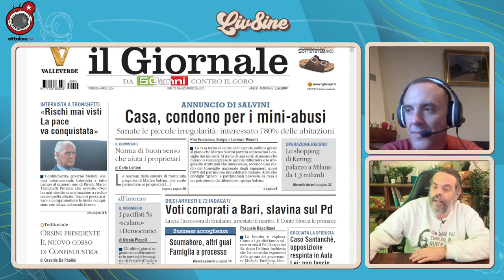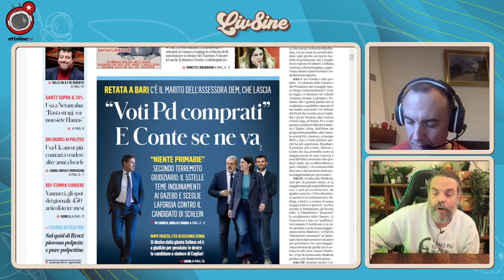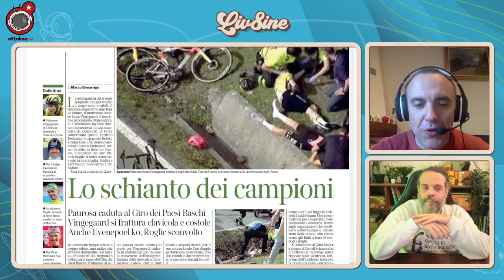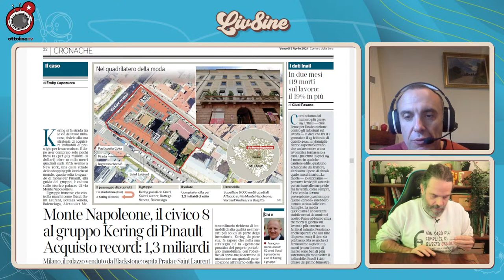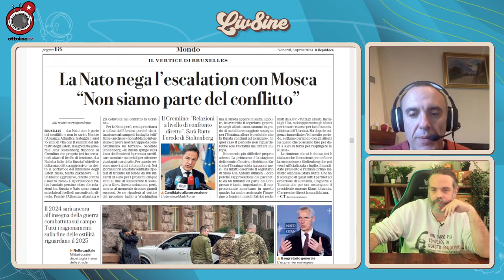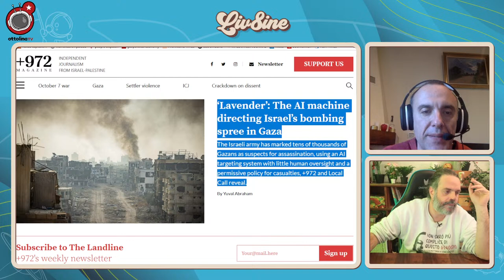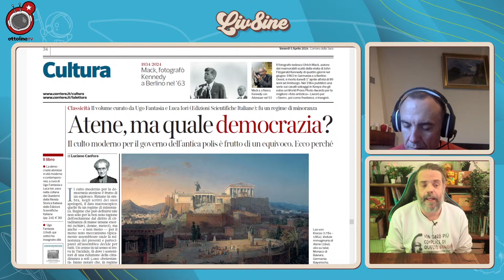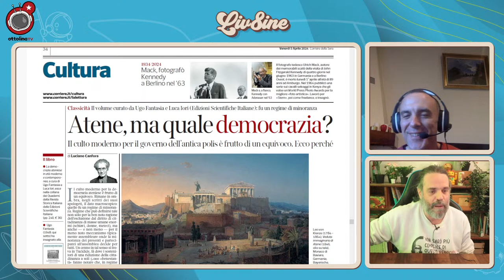se un palazzo in Via Montenapoleone vale di più di tutto l'automotive italiano - ft il Nencio